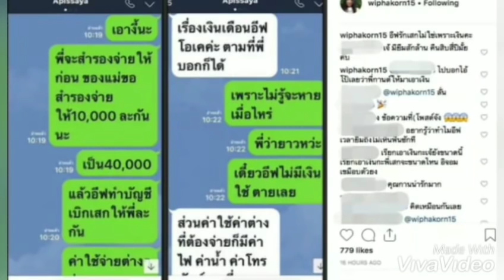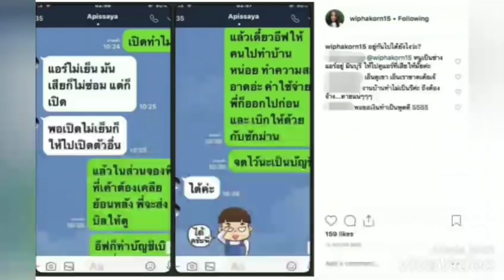อีฟ เมียเสกโลโซ บอกอยากหยุดฟาดฟัน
เสก โลโซ ล่าสุด
กานต์ วิภากร
อีฟ แม็กซิม
แซนวิชเมียเสกโลโซ